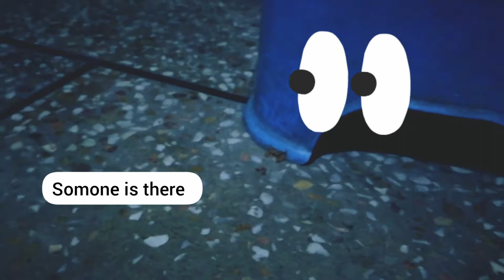Kitten hiding|Playful kittens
A tiny kitten is hiding under the stool.
Just wait for her entry.